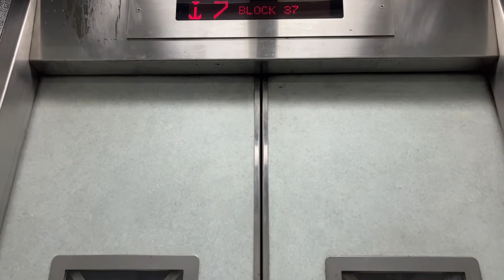[1-10] HDB Lift Announcements - Tanglin Halt EM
Selemat Hari Raya Aidilfitri!

Lift announcements from Blk 37 Tanglin Halt EM Lift B.

Location: Blk 37 Tanglin Halt [Lift B]
Recorded on: iPhone 13
Date recorded: 2 April 2022